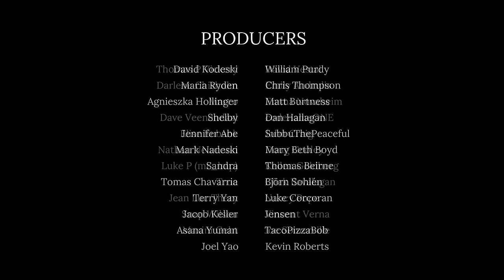Bruxelles 1893: Belle Époque - Playthrough & Review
Filmed a 2-player board game playthrough and review of "Bruxelles 1893" with and overview of the Belle Époque expansion designed by Etienne Espreman & published by Geek Attitude Games. The video includes a board game rules overview. Let us know what you think about the game in the comments section below!

If you see any mistakes, please feel free to let us know so we can add a notation!

JUMP:
00:00 - Start / Teach
17:56 - Playthrough Start
33:34 - Round 2
45:15 - Round 3
59:00 - Round 4
01:11:18 - Round 5
01:22:51 - End Game Scoring
01:27:29 - Review

A review copy was provided by the publisher.